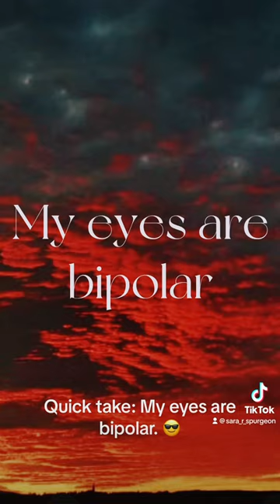Bipolar eyes! It’s TRUE!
With no drug use, my eyes are, without a doubt, as bipolar as the rest of me is. My eyes are normally (99% of the time) HUGE. Like in the dilation picture. The one where I have almost no pupil…that hasn’t happened in 10 years.